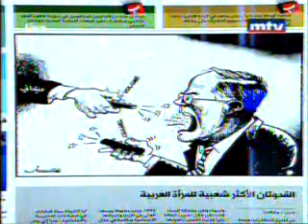CARICATURE STAVRO JABRA - PRESS REVIEW - MTV - 9 Mars 2011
Dessin du caricaturiste Stavro Jabra, publié dans le quotidien libanais "Al Balad" et diffusé sur la chaine MTV, dans "Press Review", présenté par Jessica Azar. La stratégie du Général Michel Aoun et du Premier ministre désigné Najib Mikati pour former le nouveau gouvernement. 9 Mars 2011